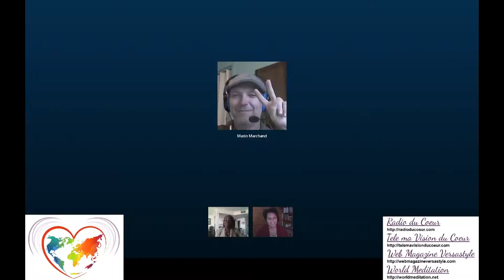Eudoxie Adopo : Dans le coeur par la joie 4/4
Le Groupe Média Du Nouveau Monde vous présente cet enregistrement en direct sur la radio du cœur et diffusé également en direct le 19 avril 2016 sur la chaîne Youtube "tele ma vision du cœur".